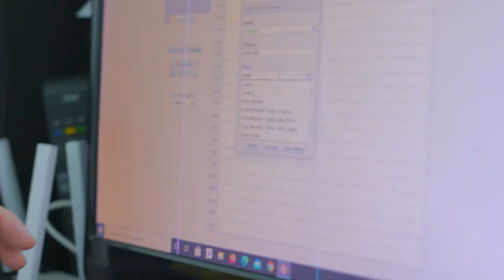Momento Senac Saber: Gestão de Salão de Beleza